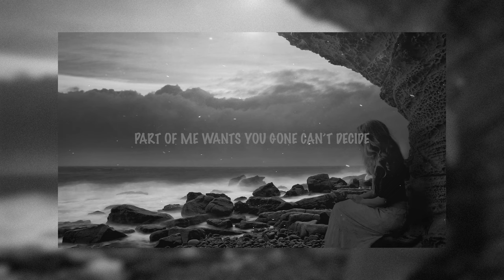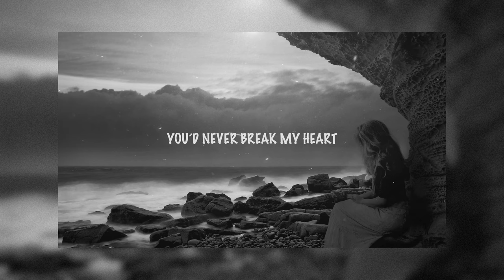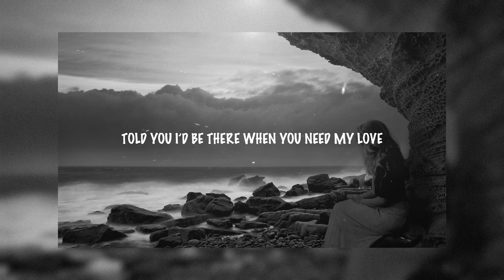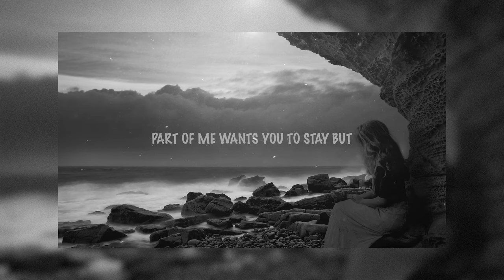Nicholas Bonnin - Do You (Official Slowed + Reverb)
Official slowed + reverb version for “Do You" by Nicholas Bonnin.